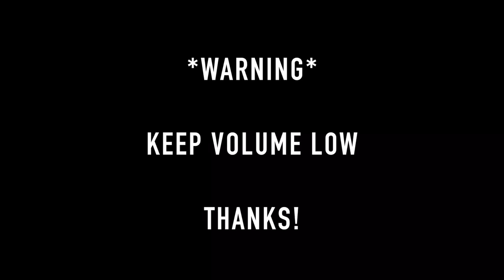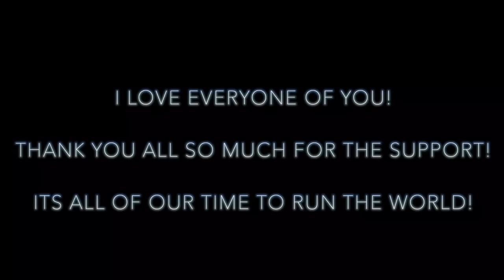BEST Fans In The WORLD!!!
This is what i live for ! YOU GUYS! Now you all and me. We are GOING to take over the fishing world! Let's do it together!!! I LOVE YOU ALL!